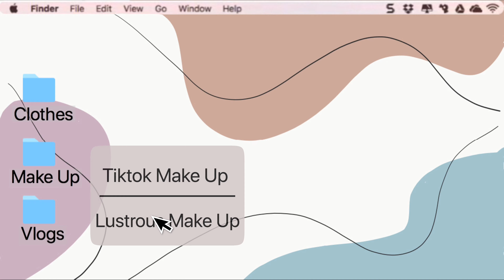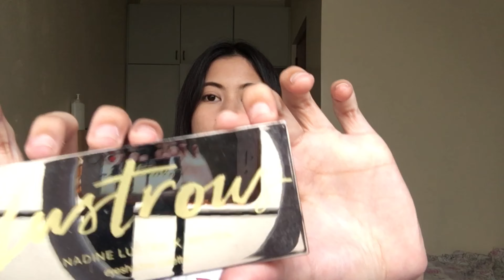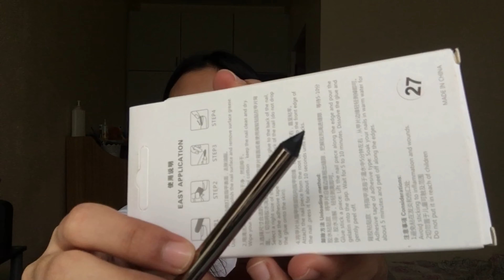FULL FACE MAKE UP USING THE LUSTROUS COLLECTION (NADINE LUSTRE X BYS COLLABORATION)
c    i    a    o!

Love,
Harumi ♡